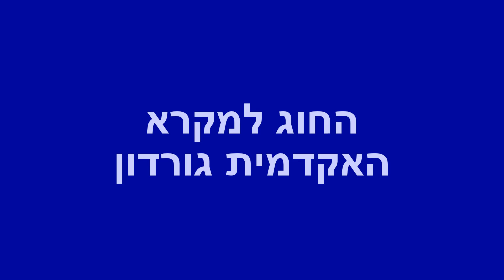החוג למקרא האקדמית גורדון תשע"ד